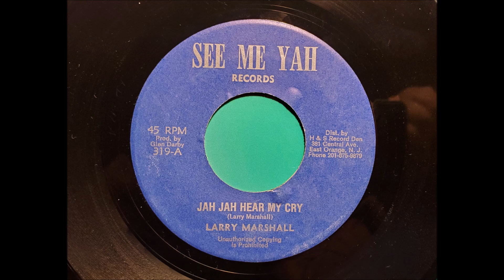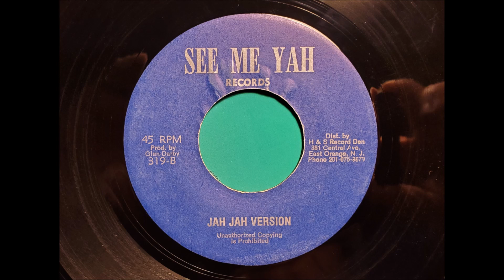Larry Marshall Jah Jah Hear my cry bw version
artist: Larry Marshall
song: Jah Jah Hear my cry bw version
label: See Me Yah